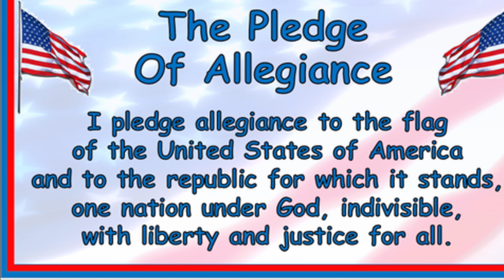ENG 1_27